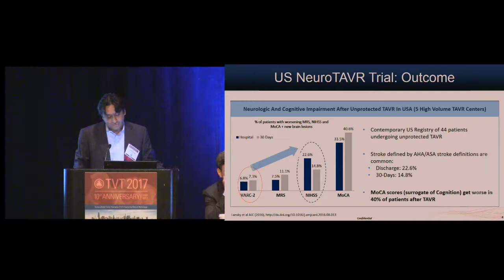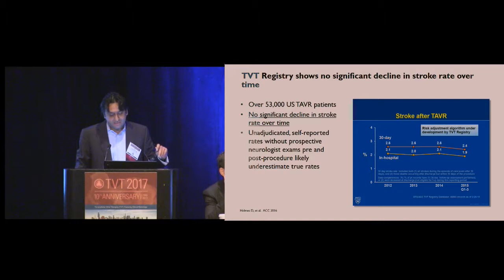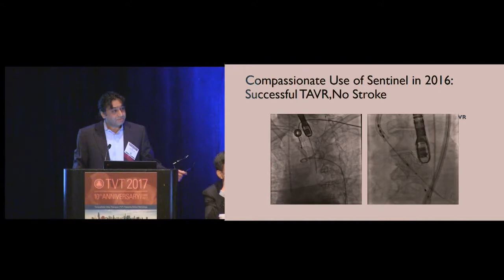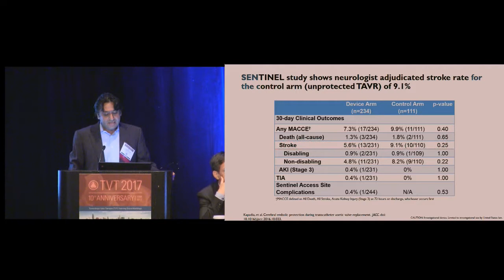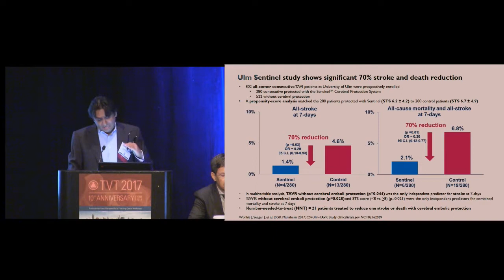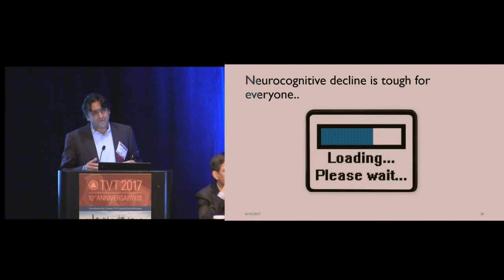Raj R. Makkar - How the Use of Cerebral Protection Will Strengthen Your TAVR Practice